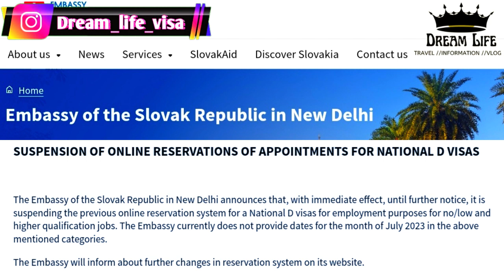slovakia embassy appointment 2023 | slovakia work permit visa | slovakia new update 2023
slovakia new update 2023 | slovakia work permit visa | slovakia embassy new delhi | slovakia country
Slovakia 🇸🇰 embassy update | slovakia embassy appointment | Slovakia visa new update 2023
Slovakia visa new update 2023 | Slovakia visa appointment | Slovakia work permit visa
Jobs in Slovakia.Appointment dates delay or Resolve now?
Embassy of the Slovak Republic in New Delhi closed all appointments.
Slovakia work permit issue to Embassy interview in just 24 Hours?
Slovakia Schengen visa appointments - Schengen visa appointment - Schengen tourist visa from india
SLOVAKIA 🇸🇰 🇪🇺 NEW WORK PERMIT VISA Opan | 🇮🇳 Indian Passport | ਕੰਮ ਵਾਲਾਂ ਵੀਜ਼ਾ ਤੇ ਟੂਰਿਸਟ 2023
Slovakia 🇸🇰 embassy update/Hungary embassy update/Romania update/Croatia/

In this video we will talk about the why Slovakia embassy new Delhi delay in appointments and Slovakia visa delays how to book embassy appointment Slovakia embassy appointment 2023 Slovakia embassy appointment for long term visa 2023
We give you all information on these topics for full information watch the video without skipping till  end.

JOIN OUR YOUTUBE CHANNEL @DREAMLIFEVISA FOR PERSONAL GUIDANCE BY CALL 📞 FULL SERVICES AVAILABLE ✅

👇 Queries solved in this video 👇

slovakia
slovakia country
Slovakia visa
Slovakia visa 2023
Slovakia visa update 2023
slovakia new update 2023
Slovakia visa update today
Slovakia visa news
Slovakia visa news today
slovakia embassy appointment
slovakia visa application online
slovakia schengen visa uk
vfs slovakia india
slovakia visa processing time
slovakia visa appointment
slovakia schengen visa from india
Slovakia work permit embassy appointment
slovakia embassy appointment 2023
Slovakia visa appointment 2023
How to book Slovakia embassy appointment
Next date for slovakia appointment
July slovakia embassy appointment
Slovakia work visa update
Slovakia work permit 2023
Slovakia work permit visa 2023
slovakia work permit visa
Slovakia work permit processing time
Slovakia work visa process
Slovakia work visa processing time
Embassy appointment for slovakia
2023 embassy appointment for slovakia
Slovakia embassy appointment agent
Slovakia embassy appointment paid
Slovakia appointment in dubai
Slovakia appointment in new Delhi
Slovakia appointment uae
Slovakia embassy new delhi appointment

We solved these 👆 all queries in this video about Slovakia embassy appointment 2023 why visa delay in slovakia work permit visa
Hope you all understand well.

Please note,
I am NOT afiliated with any government organization. Any information shared in this video is based on my own experience, opinion, and research and hence should not be considered legal advice. I assume no liability for how the information in this video is used or interpreted and hence take no responsibility for any decisions that are made with regards to your application or life based on the information
shared in this video. Your commitment to your application or life is critical so please do your own research before making any kind of decision. I am just sharing Knowledge on YOUTUBE and FACEBOOK.